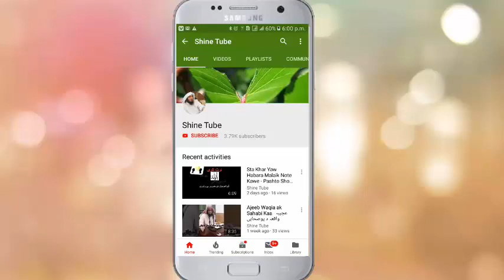Safona Barabawal Pa Manza k - Pashto Bayan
د فضیلۃ الشیخ ابو حسان اسحاق د ہر قسم د ویڈیو بیاناتو د پارا زمونگ د چینل کی